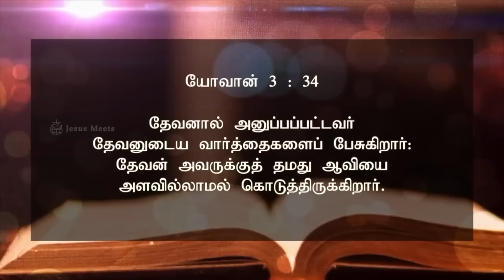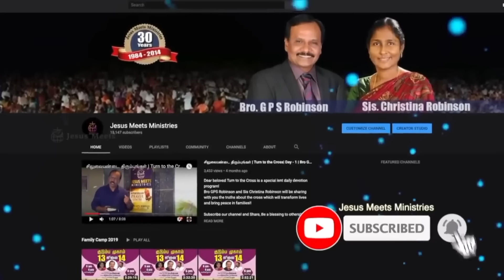அனுதினமும் ஆவியானவரோடு | EVERYDAY WITH THE HOLY SPIRIT | August 3 | Bro.G.P.S. Robinson